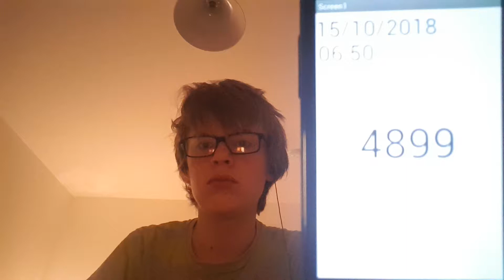Aaron Drinks Water #4899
Can you name the provinces of china